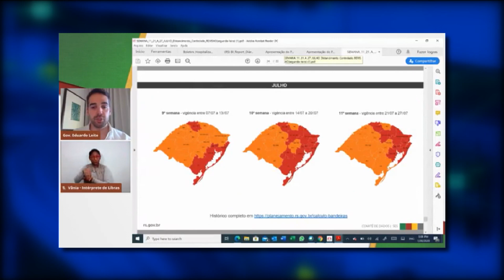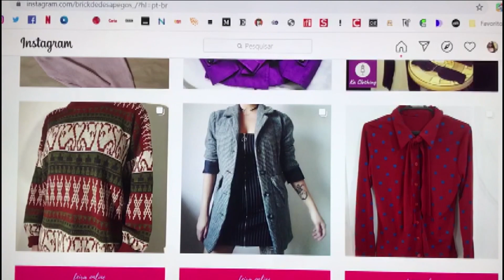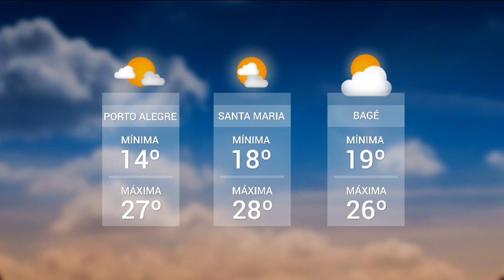Redação TVE - 18h45 - 21/07/2020